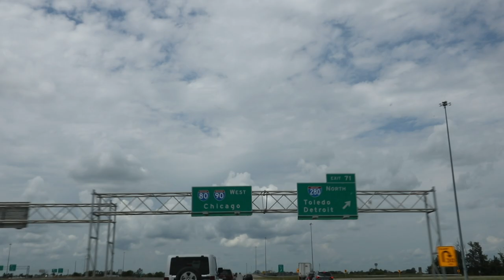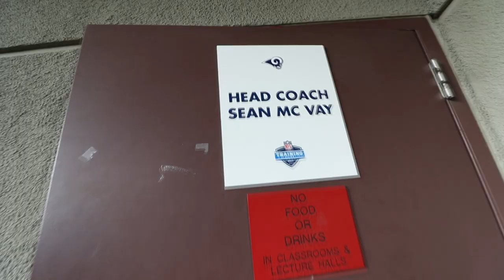The Summer of Norv Turner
Longtime NFL coach Norv Turner is spending this season away from the sidelines for the first time in over four decades. This past August, The MMQB took a camp tour with the former Washington, Oakland Raiders, and San Diego Chargers head coach.